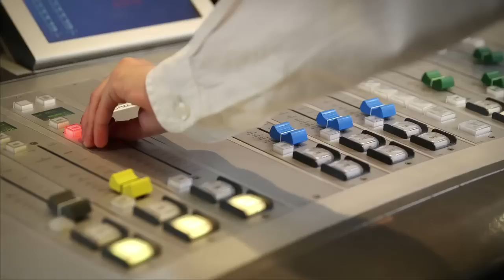Ö3-Weihnachts-Spot 2014 - "Frohe Weihnachten"